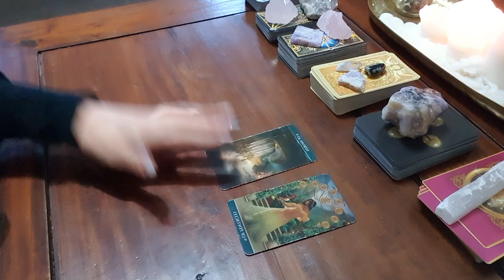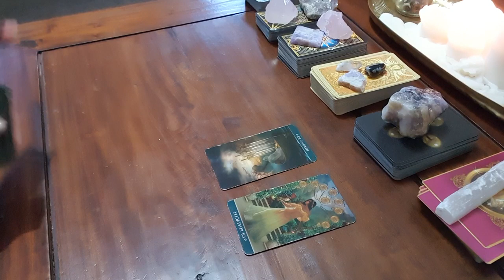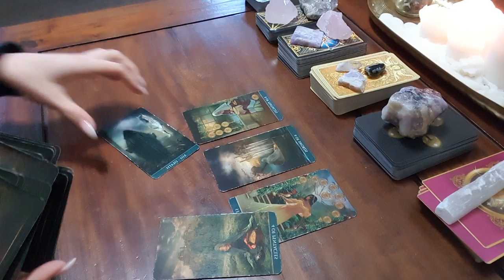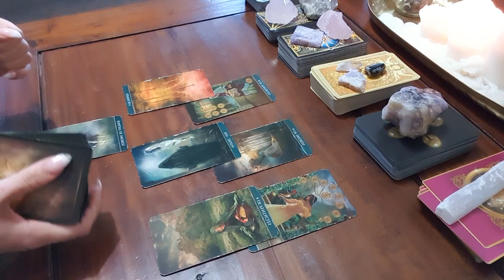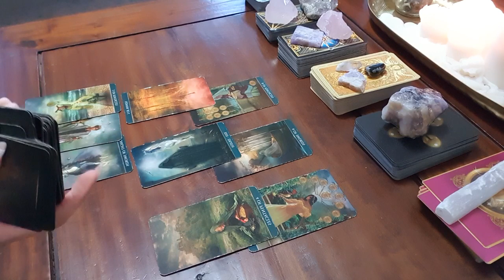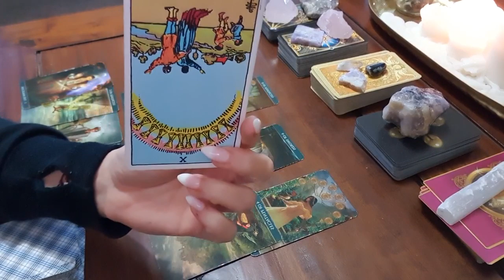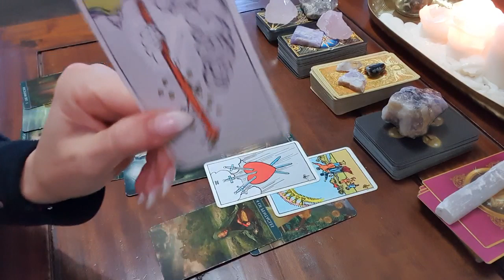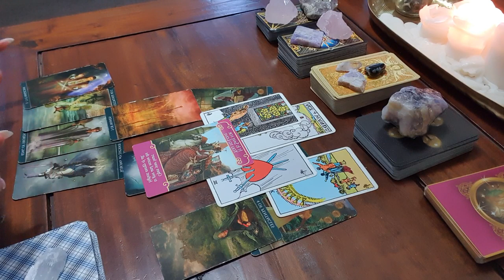Leo Weekend LOVE~ 11-13 OCT ~ Avoid this heartbreak! ❤